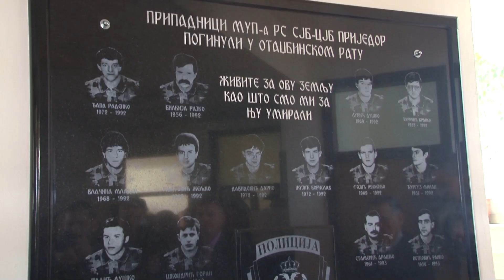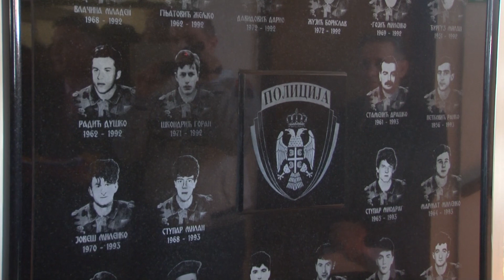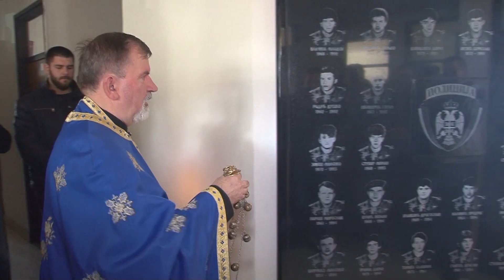SJEĆANJE NA POGINULE PRIJEDORSKE POLICAJCE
U prostorijama Policijske stanice Prijedor dva na Urijama danas je otkrivena spomen-ploča za 36 prijedorskih policajaca koji su poginuli u odbrani Republike Srpske. više o ovom događaju možete pročitati na našem portalu